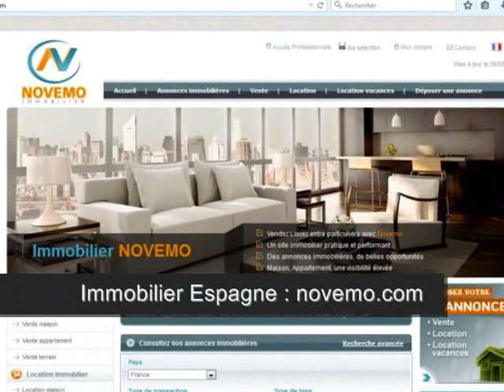600 000 Euros ? – Gagner en soleil Espagne : Appartement à vendre – Coup d’œil ? Je teste le site ?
Top Espagne 600 000 Euros ? – Gagner en soleil Espagne : Appartement à vendre – Coup d’œil ? Je teste le site ? – Immobilier bord de mer (vidéo) : A la recherche d’un appartement moderne, lumineux, proche de la mer et des plages. Un bien de standing, implanté dans une superbe résidence. Un environnement agréable.  Un appartement à découvrir :

Achat /Vente Torrevieja (03180) 4 Pièces – 3 Chambres – Piscine – Prix de vente : 577 000 Euros

Vidéo :– 600 000 Euros ? – Gagner en soleil Espagne : Appartement à vendre – Coup d’œil ? Je teste le site ? – Bon plan (Argent / placement / Bon plan)